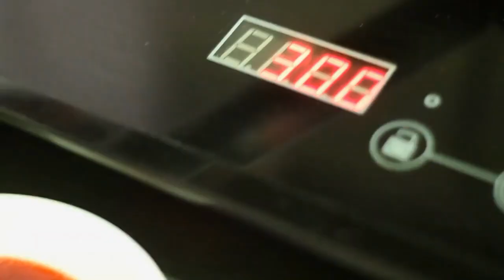BENEFICIOS DE HACER SENTADILLAS: HOMBRE, NO PUEDES DE DEJAR DE HACERLAS DIARIO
NO NECESITAS NINGÚN EQUIPO ESPECIAL, SÓLO HACERLAS DIARIAMENTE DESDE TU CASA.

Visita nuestro sitio asociado de Amazon para productos de tu interés: